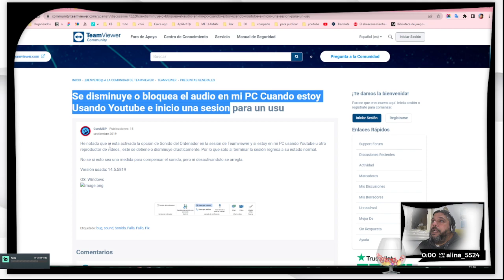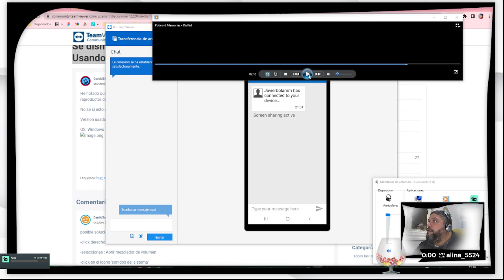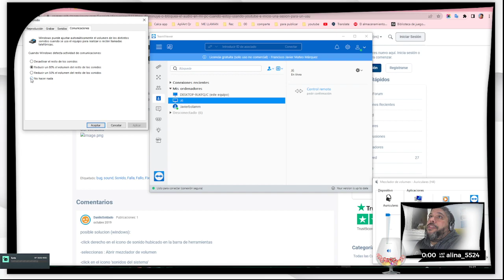Solucion Se disminuye o bloquea el audio en mi PC Cuando abro Team view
💬 - 👉DISCORD 🤡 👇👇👇Usa tarjetas animadas en mis directos 👇👇👇🤡

⚠️¿HE DICHO EN EL VIDEO QUE DEJARÍA UN ENLACE Y NO LO HE HECHO?⚠️
UTILIZA MARCAS DE EJEMPLO COMO LAS SIGUIENTES EN LOS COMENTARIOS PARA QUE YO VEA DE LO QUE HABLO Y LO SOLUCIONE

🕘 Marcas de tiempo: También puedes pedir que si este video es largo, le agregue marcas de tiempo

Ejemplos de marca de tiempo:
00:00:30 aquí dijiste que pondrías un enlace a….
00:04:35 otra vez has dicho !¡ vale¡!
00:10:05 aquí te equivocas

⚠️SI HAY UN ERROR EN LOS ENLACES, COMENTA ESTE VIDEO EN LOS COMENTARIOS ⚠️

👇👇TODO MI SET UP AQUÍ 👇👇Mi Cámara, mi pc , mi teclado. baratos

🔎 ¿Qué es TutoGrati?
TutoGrati, está pensado en principio para yo recordar todo lo que voy aprendiendo, es como un canal donde guardo mis apuntes que según me vayan haciendo falta los iría consultando, a la vez lo hago público y puede consultar todo el que quiera esos apuntes, por ello se podría llamar tutorías gratis y de ahí el nombre.

Rotundamente no, Esto no es un crecetube aunque hable de seo pero nada que ver con Romuald Fons , no hago cursos como Digitaldemy, RunbenGuo, Arte Comercial, Daniel En Fotos, Aura Prods, Affinity Tutoriales, Creatubers, Ruben Gabelli, DaniEspla, Nekodificador, Chacho Motion, Brad Colbow, Marcia Cocco, Emanuele Colombo, Yoney Gallardo, TheFigCo en Español, Casey Faris, Billy Rybka, Ripple Training, Uve,  pero de todos ellos aprendí algo y los recomiendo, pero si es cierto que si lo haces me haces un gran favor, a la vez que dando a like a los videos, pero si quieres ir más allá te dejo un un enlace donde puedes colaborar con todo mi trabajo, desde cómo suscribirte a otros canales hasta incluso invitarme a un cafelito el cual podrías poner el precio tu

🛠️❓Tengo problemas con uno de los temas que hablas como me puedo poner en contacto contigo… COMENTAAAA, de esa manera me llega al correo es lo más rapido

Affinity JavierApliarte DiseñoGráfico pixelmator lumafusion DaVinciResolve obs erbolamm codoozer creatuapp mobincube Hay gente que lo llama codocer, coodocer, codoocer, codozer, coducer, cuducer cuoducer... pero el nombre real es codoozer y no Tu-Appnet